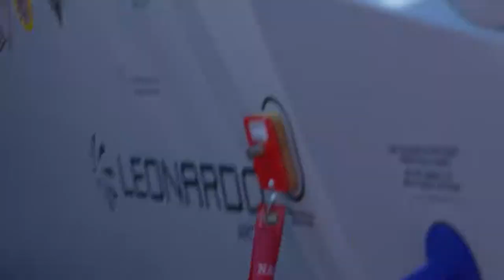Leonardo at Le Bourget 2019 - Day 1 Highlights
Here's the best clips from the first day of Le Bourget 2019!